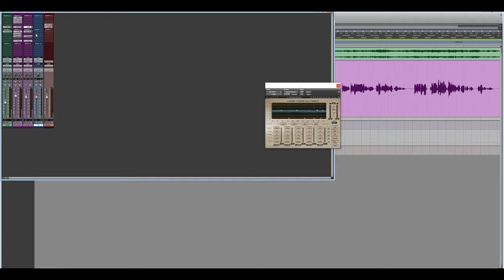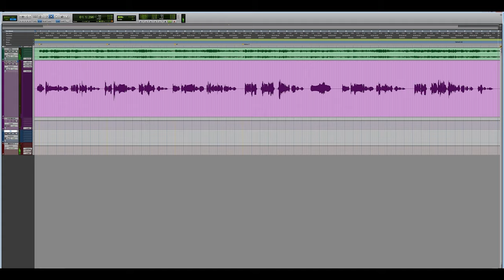Chandler limited ｜REDD｜Test & Review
Today we're going to check out the Chandler limited REDD microphone. Integrated preamp, modern sounding awesomeness!

00:00 Introduction
00:52 Microphone Up close
02:18 Test information
03:54 TEST
06:46 Final Thoughts

//EP27